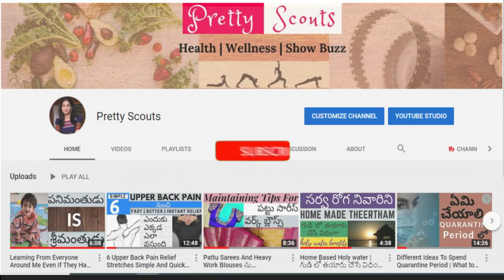సూర్య నమస్కారం For Quick Weight Loss | Best Stretching Postures For Healthy Mind And Body| Benefits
This Video Highlights on the 12 step process of Surya Namaskaram explaning in detail on the body postures and stretching mechanism for Beginners
Step 1: Samasthi
Step2: Pranamaahasana
Step3: Hasthauthanasana
Step4: Padastha
Step5: Ashwa
Step6" Dandasana
Step7: Ashtangasana
Step8: Bhujangasana
Step9: Parvatasana
Step10: Ashwa
Step11: Padastha
Step12: Hasthauthanasana
Last One Pranama
 Best idea to do at least 12 rounds of Surya Namaskars daily . However, as a beginner to do this practice, could start with two to four rounds and then gradually increase their counts as the days progress by  .Doing the Surya Namaskar at a faster pace can help in losing weight.